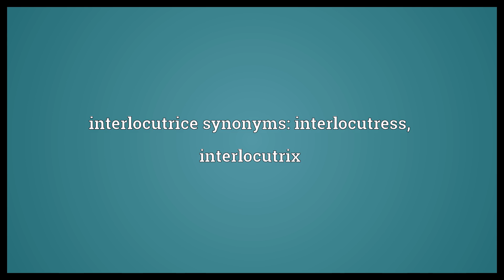Interlocutrice Meaning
Video shows what interlocutrice means. A female interlocutor. interlocutrice synonyms: interlocutress, interlocutrix.  Interlocutrice Meaning. How to pronounce, definition audio dictionary. How to say interlocutrice. Powered by MaryTTS, Wiktionary